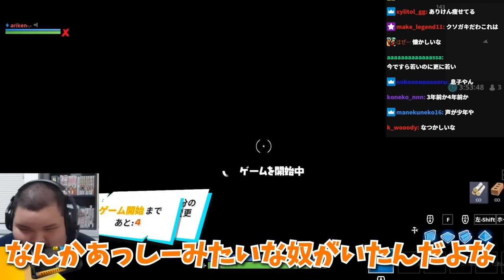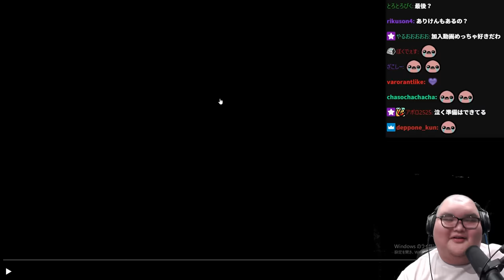Riddleに入った高木の昔を見て差に驚くありけん【ありけん/高木/フォートナイト/切り抜き】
00:00 配信者を始めたきっかけ
00:42 高木との馴れ初め
01:01 昔の高木を見る（サムネ）
04:50 現在